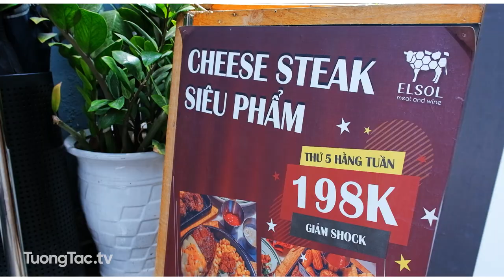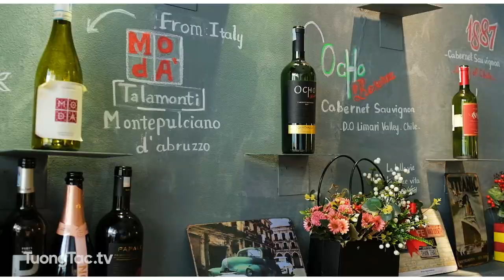Check in ELSOL Meat & Wine | 5/9 Nguyễn Siêu, Phường Bến Nghé, Quận 1, TP.Hồ Chí Minh